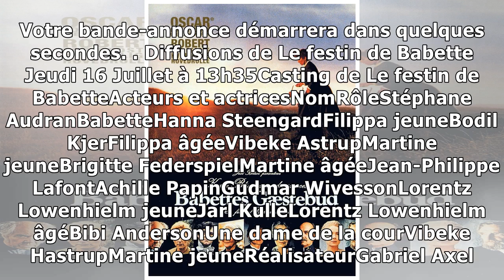Le festin de Babette